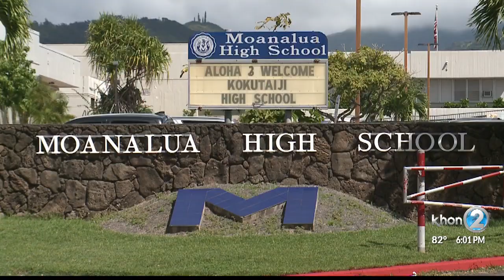Brace for traffic, parking woes during Bruno Mars concerts, even if you're not going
Officials say the 6,000 parking stalls at Aloha Stadium will fill up in the first two hours after the gates open, so they've asked 10 schools and businesses to help with alternate parking lots.